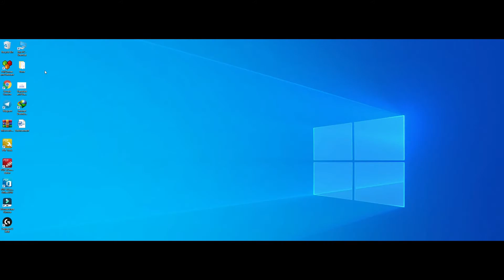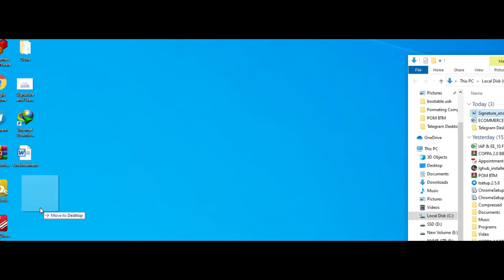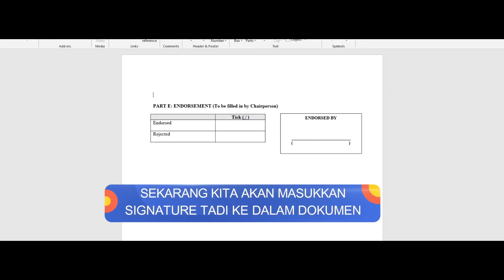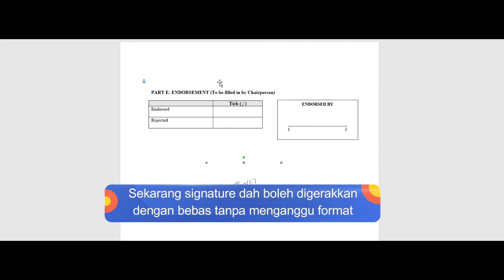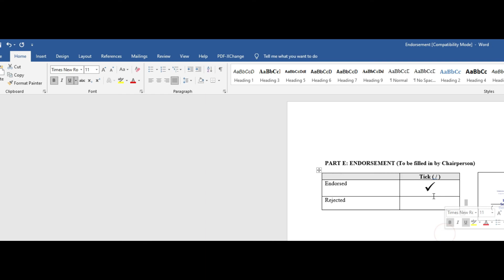Hanya guna Microsoft words untuk cipta Digital Signature masukkan Tick simbol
Perkongsian bagaimana mencipta digital signature dan memasukkannya ke dalam words tanpa menggunakan apa2 aplikasi seperti Adobe Acrobat pro dan sebagainya

Juga cara termudah untuk memasukkan simbol Tick ke dalam document untuk Word format